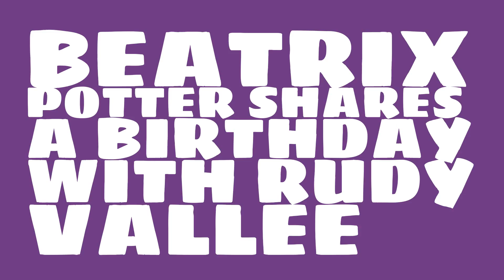What was Beatrix Potter's astrological sign?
When was Beatrix Potter born? Watch this video to learn Beatrix Potter's birthday and other trivia about Beatrix Potter